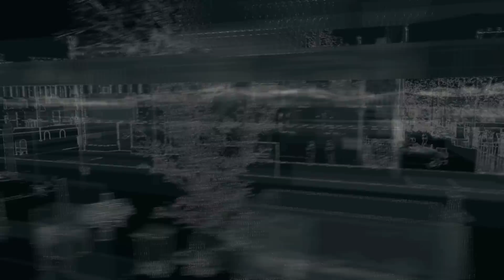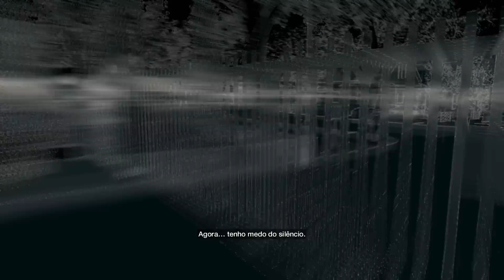WATCH DOGS - #2: Quer passar trote pro HACKER?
Ep. 2 do Watch Dogs. Ontem fiz uma votação para saber se o público queria o jogo Dublado ou Legendado. Ganhou Dublado, e a partir do 4º ep. o jogo estará com áudio em PT-BR.